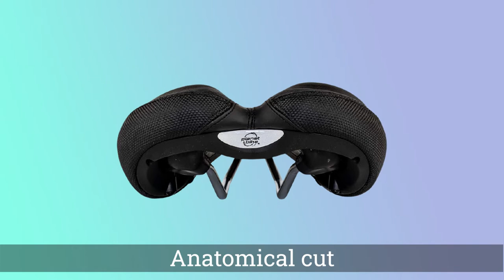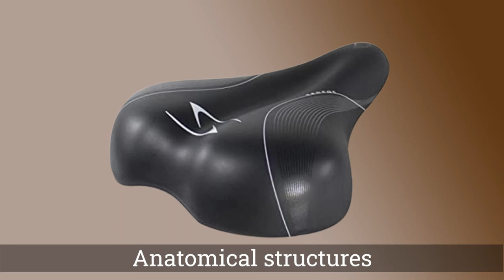Top 5 Best Bicycle Seat Review in 2023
Best bicycle seats featured in this Video:

0.13NO.1. Bikeroo Bike Seat for Women
0.41NO.2. Planet Bike A.R.S. bike seat
1.10NO.3. Terry Butterfly Women's Saddle
1.40NO.4. SERFAS WOMEN'S BICYCLE SADDLE
2.06NO.5. DAWAY Comfortable Women Bike Seat

What is a bicycle seat?

A bicycle seat is a bicycle seat that is attached to the upright of a bicycle. The bicycle seat has been known as such since the bicycle evolved from the draisine, a forerunner of the bicycle.

What is the Best bicycle seat?

If you are looking for the top bicycle seat, then you are in the right place. Because we are here to help you in this regard. The Outdoorist team strives to collect as much information as possible, read tons of reviews from actual users and finalize the product selection based on different factors like quality, price, the reputation of the manufacturers, etc. Please let us know if you have something in your mind in the comment section.